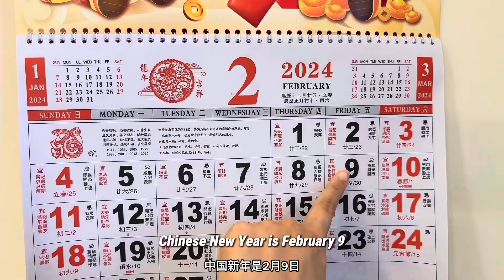Cleaning the house for Chinese New Year🧧 2024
mini cleaning vlog as we get ready for Chinese New Year🥰🧧♥️